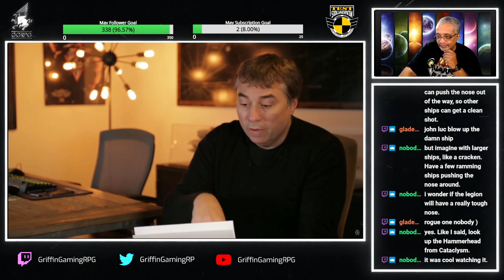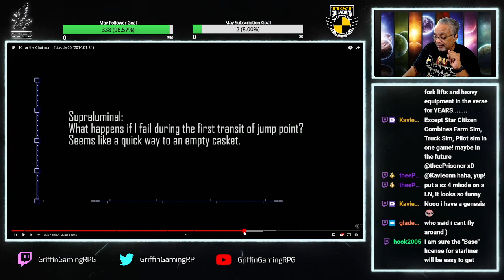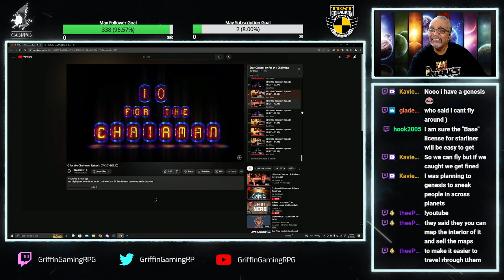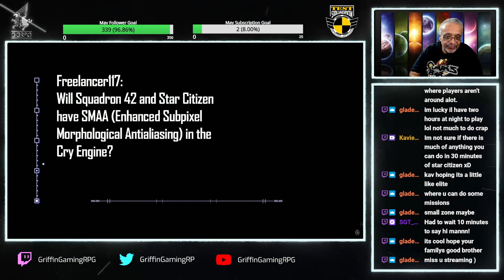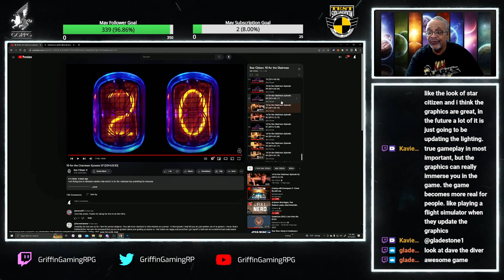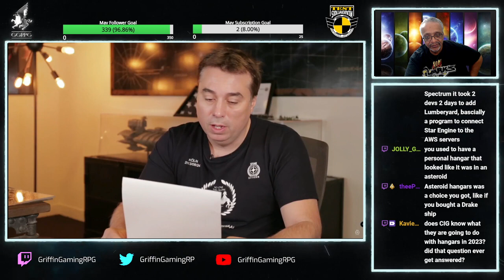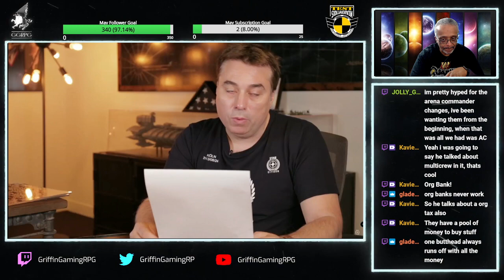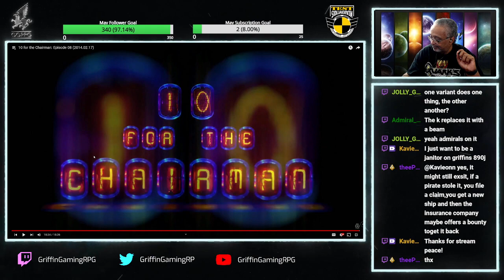Review: "10 for the Chairman" - Ep. 6/7/8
My review of episodes 6/7/8 of Chris Roberts&#39; &#34;10 for the Chairman&#34; from January/February of 2014.

ST. JUDE PLAY LIVE CHARITY FUNDRAISER
Help the SOL Citizens reach their goal of $10,000 by October 22, 2023!